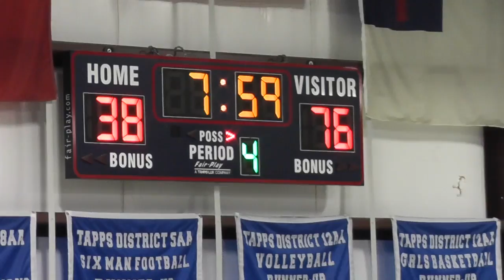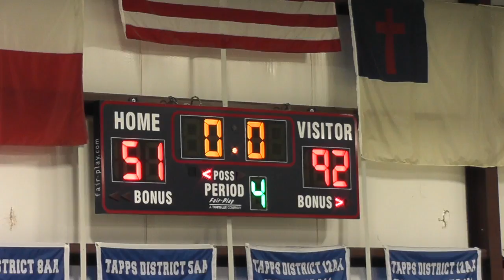LCA BB Varsity 02.10.2017 4th Quarter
This video is about LCA BB Varsity 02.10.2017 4th Quarter